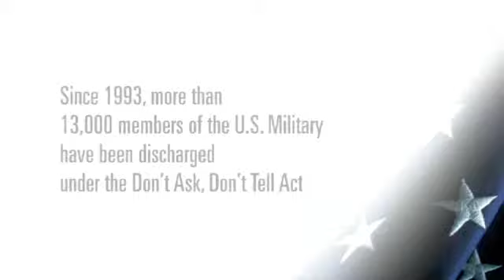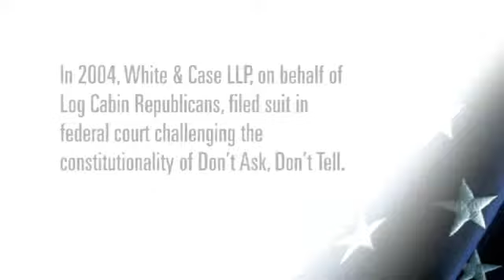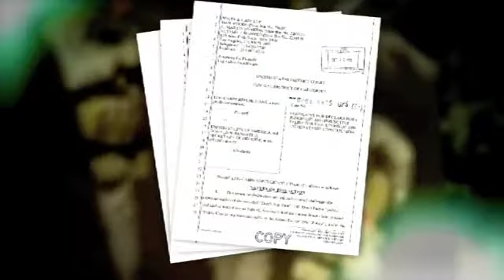Reflections on Don't Ask, Don't Tell (1 of 5)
Since 1993, more than 13,000 members of the US Military have been discharged under "Don't Ask, Don't Tell." After a five year battle against DADT, the Ninth Circuit has lifted the stay in a district court ruling that DADT violates the Constitution and has ordered the military to immediately cease enforcement. Dan Woods, the lead attorney for the plaintiffs in the renowned Log Cabin Republicans v. United States case which struck down DADT talks with students about the case. Join us for this rare opportunity to learn first-hand about this landmark civil rights litigation.